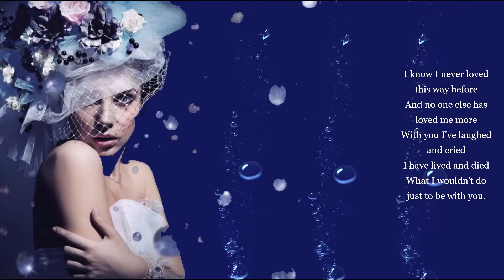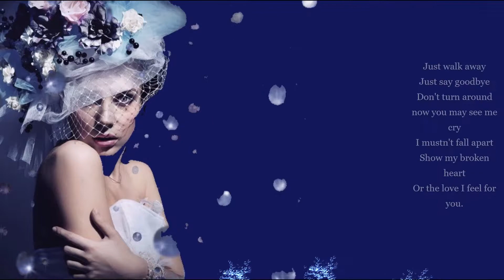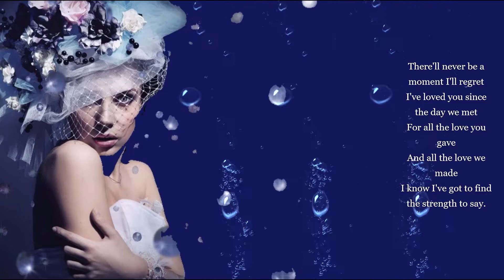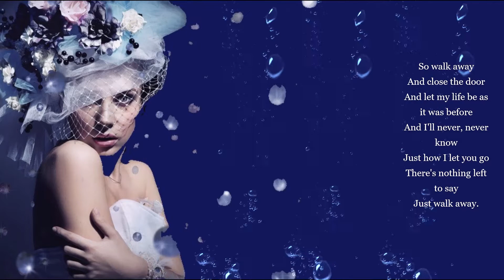Julio Iglesias & Wendy Moten - Just Walk Away (lyrics)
Artistit:  Julio Iglesias & Wendy Moten
Kappale:  Just Walk Away
Musiikintekijät:  Albert Hammond, Marti Sharron

💖🕊️💖 LYRICS  💖🕊️💖

I know I never loved this way before
And no one else has loved me more
With you I've laughed and cried
I have lived and died
What I wouldn't do just to be with you.

I know I must forget you to go on
I can't hold back my tears too long
Though life won't be the same
I've got to take the blame
And find the strength I need to let you go.

Just say goodbye
Don't turn around now you may see me cry
I mustn't fall apart
Show my broken heart
Or the love I feel for you.

So walk away
And let my life be as it was before
And I'll never, never know
Just how I let you go

There'll never be a moment I'll regret
I've loved you since the day we met
For all the love you gave
And all the love we made
I know I've got to find the strength to say.